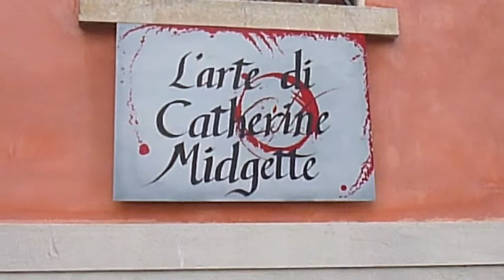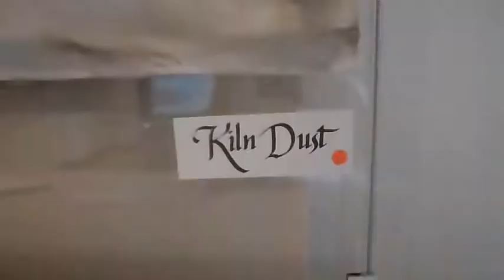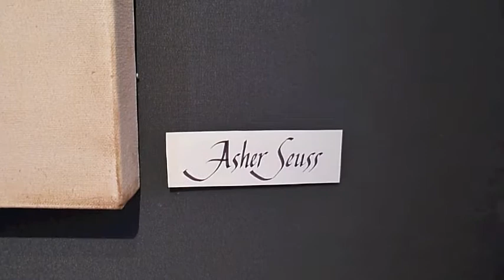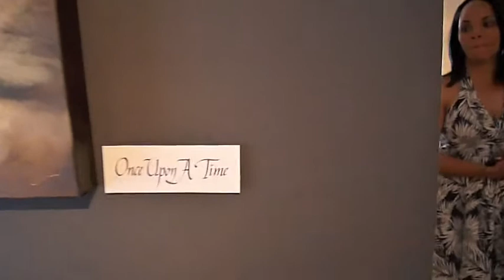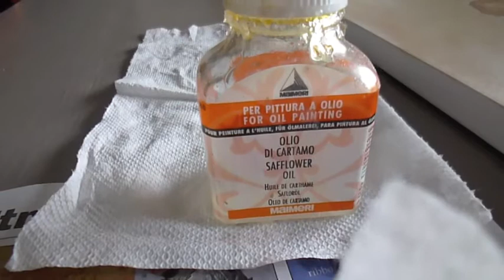Exhibition Italy 2013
Catherine's first art exhibition in Italy!

"Perspective"
Creazzo-Vicenza, Italy 2013

I do not claim to own the rights to any of the songs used in the video.